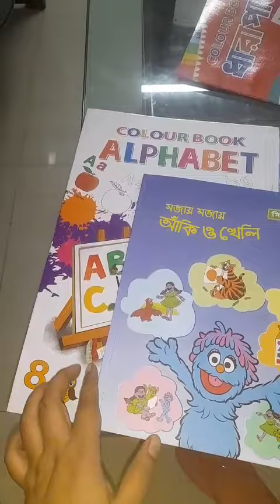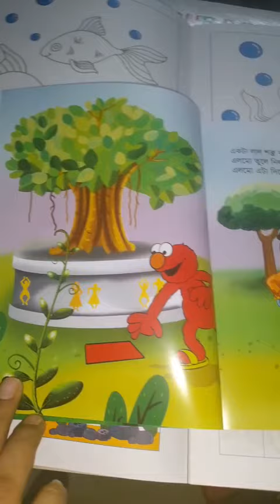বইমেলা থেকে আনা বই গিফট পেয়ে জায়েন মহা খুশি 😊🫶📕📖📗🪔